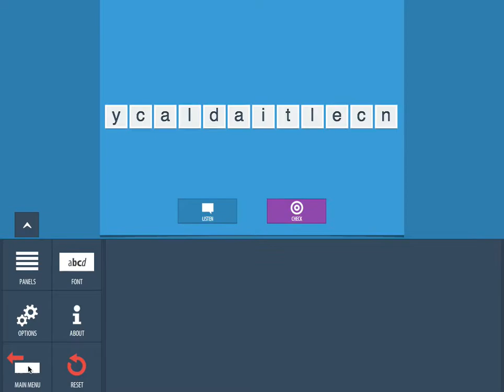New Resource - Update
Progress with another new resource for the Triptico website.

You can now change the font to whatever works best for your students and the letters will auto-arrange when moved to make things easier.

I have also changed the way correct spellings are disappeared - they are hidden momentarily and then are revealed letter by letter which the audio plays once again.

My idea is that this will help to reinforce the correct spelling.

As ever, any feedback, please get in touch.